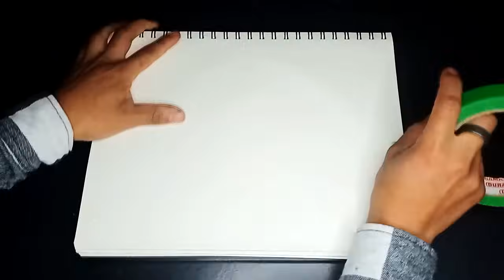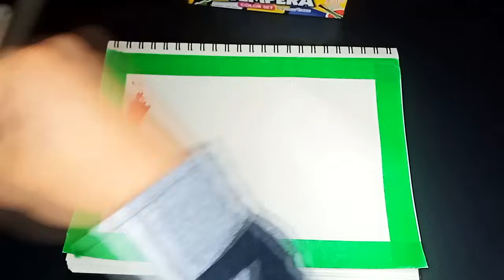LAS MEJORES HERMOSAS ALABANZAS CUMBIAS POURRI CATOLICAS ALEGRES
Mas Música Católica Alegre, Para iniciar el día con animo, para trabajar feliz con cumbias catolicas, canciones religiosas católicas!!